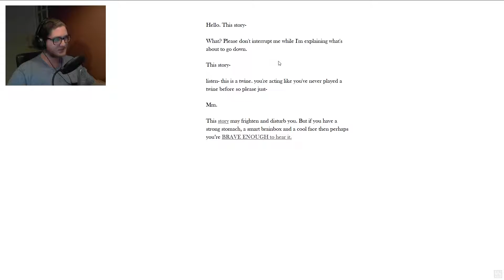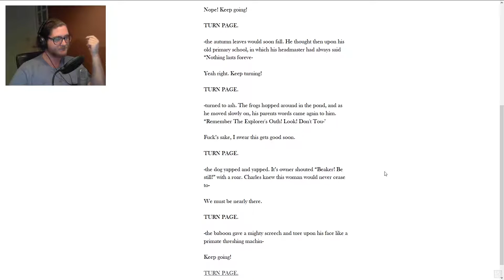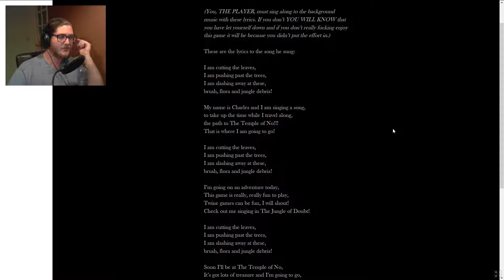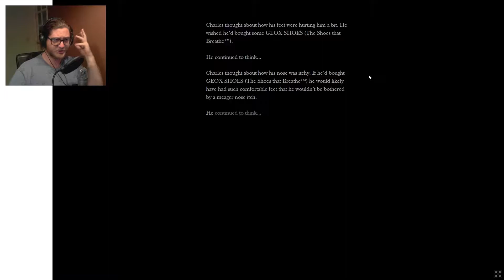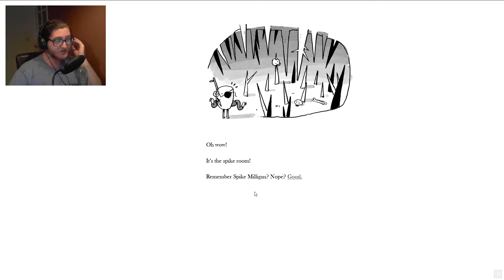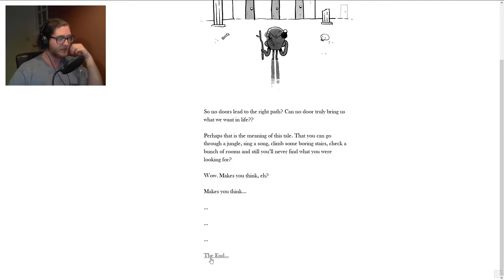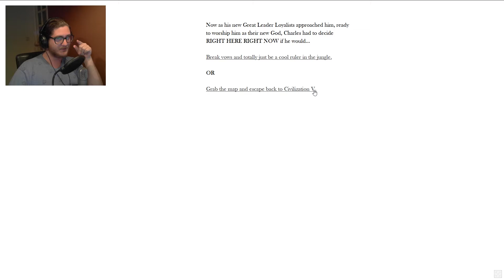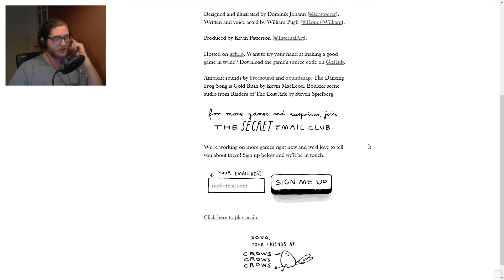THE STORY OF A BLOKE - THE TEMPLE OF NO (free game)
Want to hear me sing? Go on, watch this.

If you get haters, you've maders... it?

WOOOOOOP